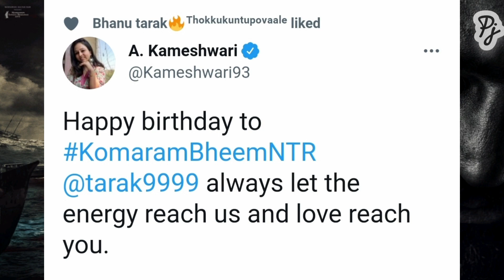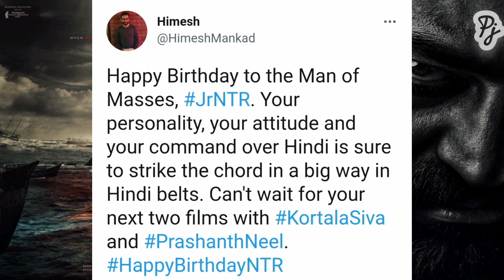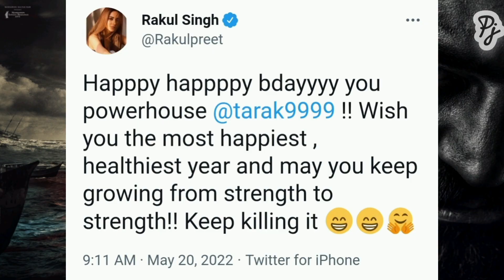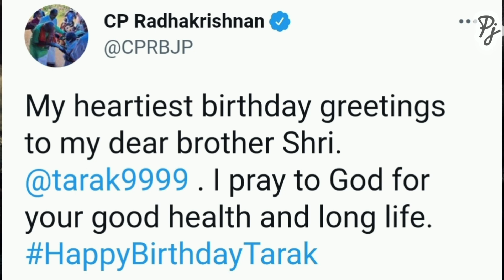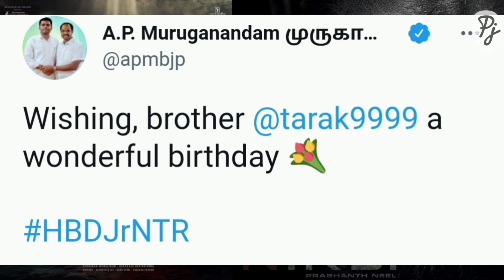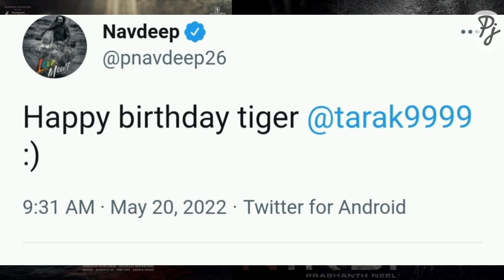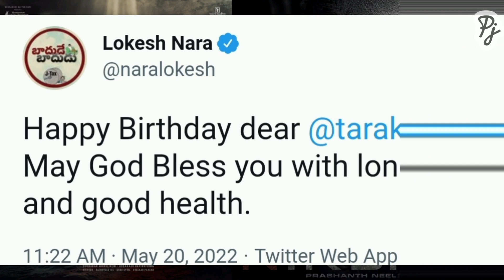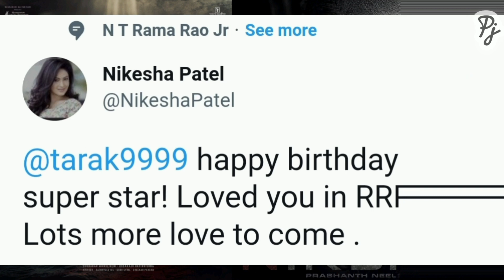celebrity Tweets to ntr and birthday wishes